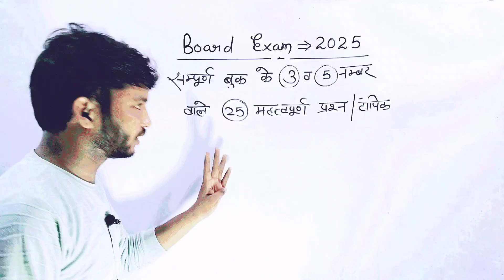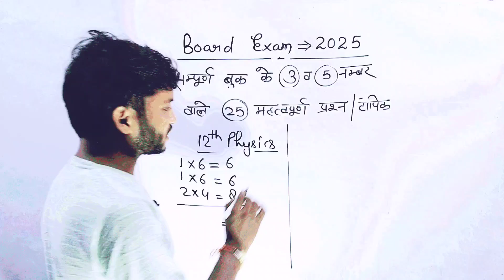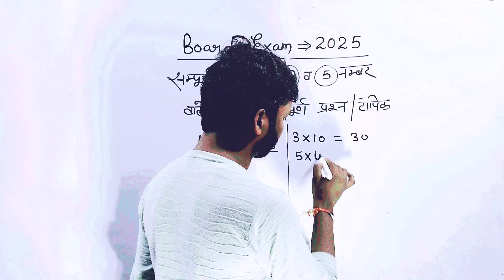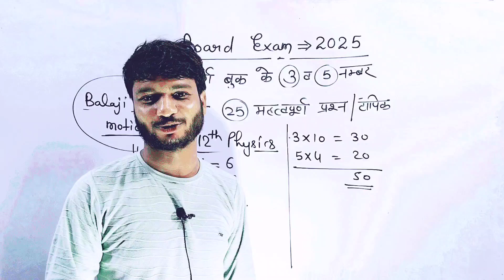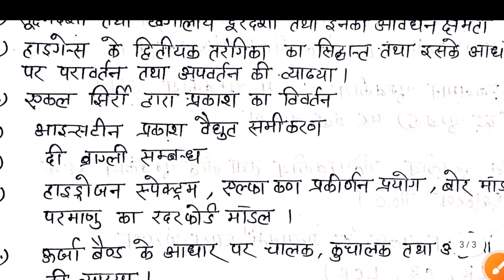12th physics के महत्वपूर्ण प्रश्न 2025 । Class 12 physics ke important question 2025 । up board 2025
सम्पूर्ण physics के 3 व 5 नम्बर वाले 25 महत्वपूर्ण प्रश्न । 12th physics ke important question 2025

12th physics important question,
class 12th physics most important question
2025,
class 12th physics viral questions 2025,
physics important question class 12,
Physics class 12 guess questions 2025,
12th class physics most important questions
2025,
class 12th physics vvi objective questions,
important topics of Physics class 12 board
exam 2025,
12th physics important question 2025,
class 12th physics important question,
class 12th physics all chapter important
question,